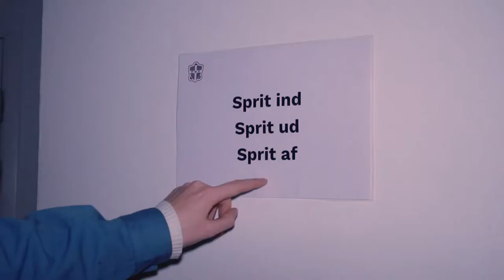RøgvenderRapportens 24 Timers Julekalender | TRAILER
Hvad mon der sker når man holder sig vågen i 24 timer og samtidig laver en julekalender?! Alt for mange ting.. Trætheden stiger en til hovedet og.. Ja.. Følg med og oplev det på egen hånd.